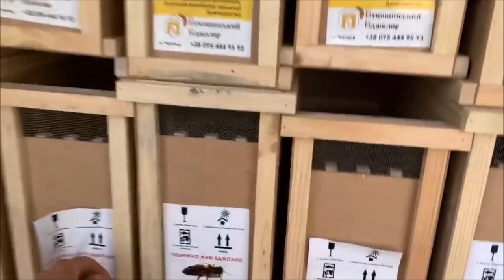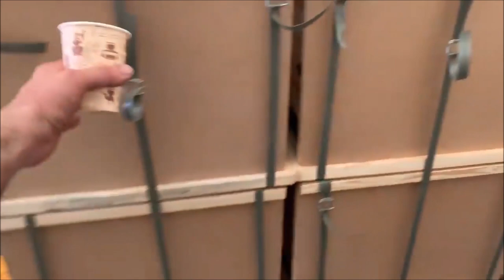Пчелопакеты. Формирование пчелопакетов и отправка клиентам. 100% гарантия доставки УкрПочтой!!!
Отправляем пчелопакеты в любую точку Украины!!!

Пчелопакеты. Формирование пчелопакетов и отправка клиентам.
100% гарантия доставки УкрПочтой!!!
Бджолопакети формування та відправка!!!
Пчелопакеты почтой.
Видео опубликовано с разрешения правообладателя.